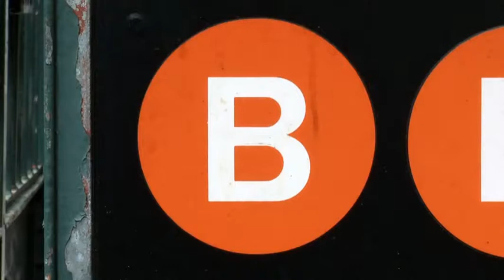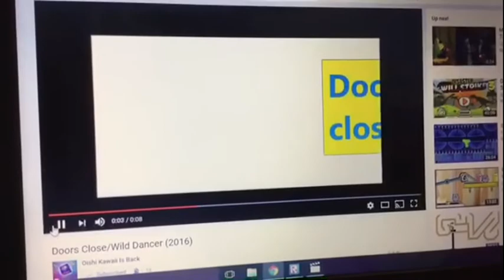sesame street episode 4329 credits